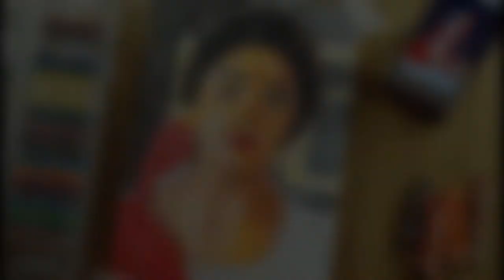Gangubai Oil Pastel Drawing // Alia Bhatt Oil Pastel Drawing // Gangubai Drawing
Mostly it's a drawing art channel and you can also find here art in the leaves of the tree and art in the thermocol everything you can find in this channel

Learn moreListen ad-free with YouTube PremiumSongMeri Jaan (Telugu)ArtistNeeti MohanAlbumGangubai Kathiawadi (Telugu)Licensed to YouTube bysaregama (on behalf of Saregama India Ltd); Saregama Publishing, and 1 Music Rights Societies

Credits: Music: Sanjay Leela Bhansali Singer: Neeti Mohan Lyrics: Kumaar Music Produced: Jackie Vanjari Song Mixed & Mastered: Kunal Dabholkar Assisted by: Swapnish Jadhav Recording Studio: Sonic Bliss Studio Rhythm And Percussions: Raju Sardar Horns & Saxophone: ID Rao